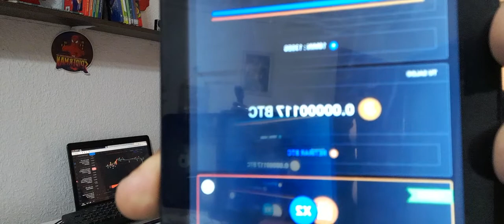cripto caribbean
info sobre bitcoin y criptomonedas

para invertir yaaa
I6SIKEHB

para practicar

para minar